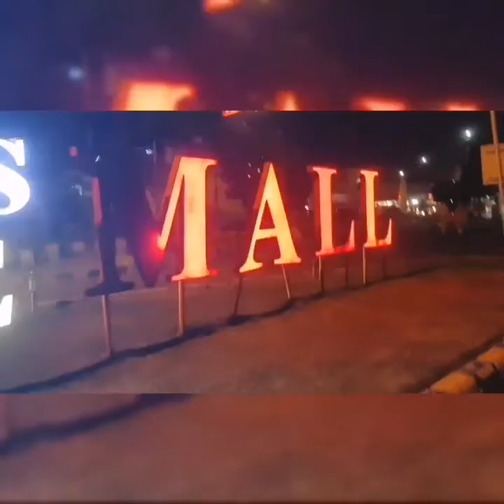Fortress Saquare Mall Lahore